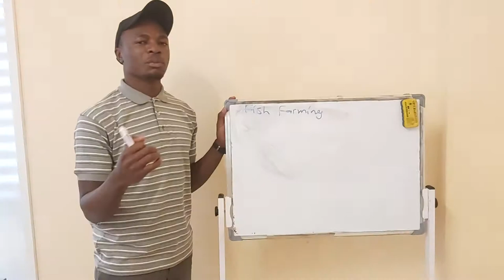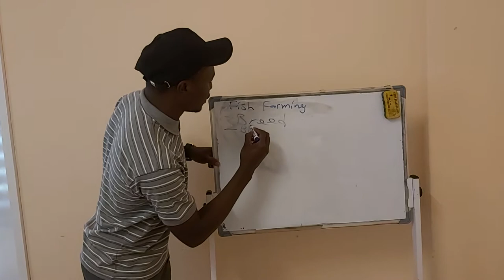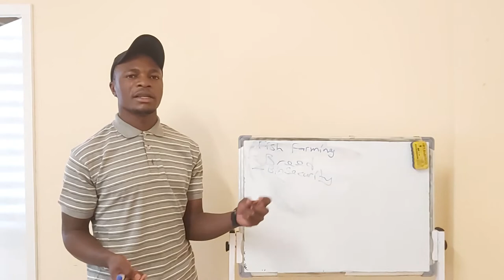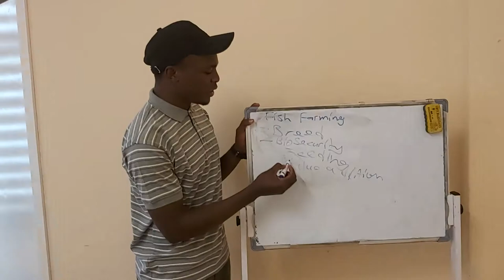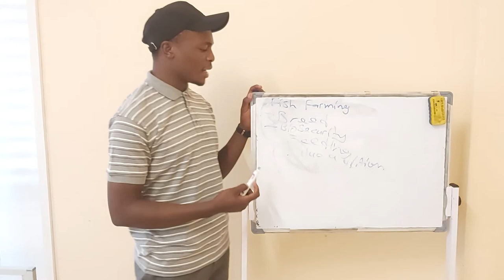Fish Farming notes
An increasing number of Zimbabweans are venturing into the tilapia fish farming business. The fish farming business is a very profitable business to operate in Zimbabwe. The demand for fish is increasing.

People want to try a different type of meat which is not chicken, beef or pork. Tilapia fish is commonly known as “Bream” and this is the most consumed type of fish in Zimbabwe, followed by the Trout.